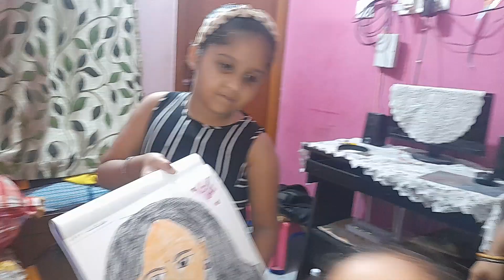Daily blog - 🙂 mother's day special blog